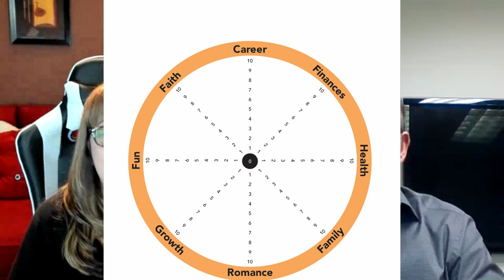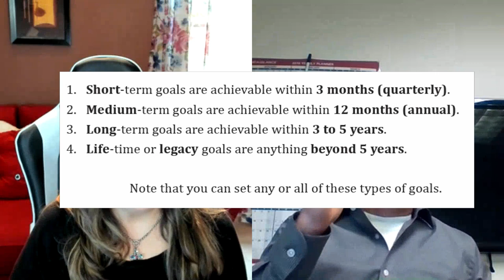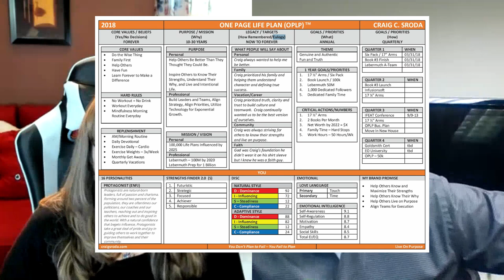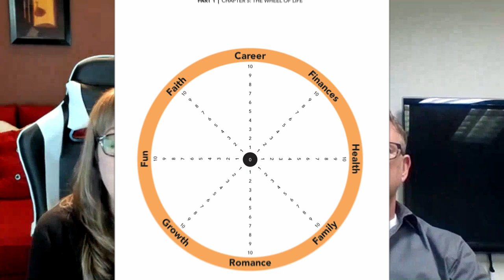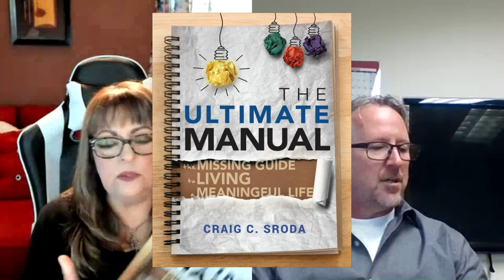How To Improve Your Life By Fostering Self Awareness